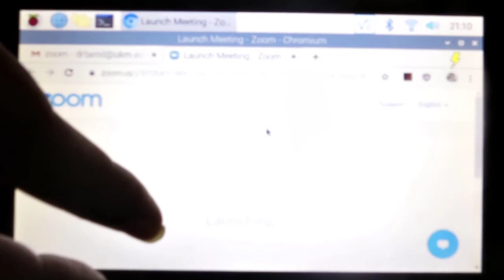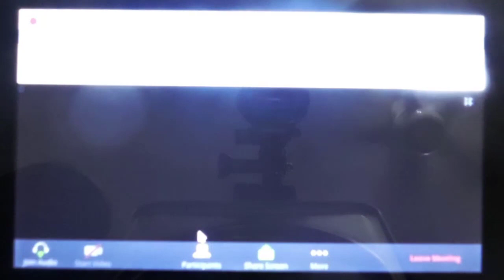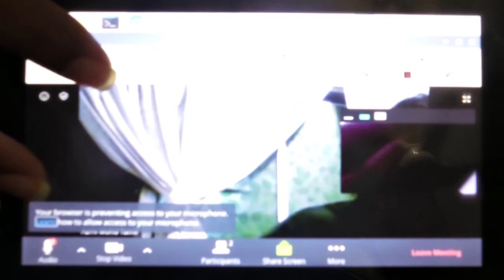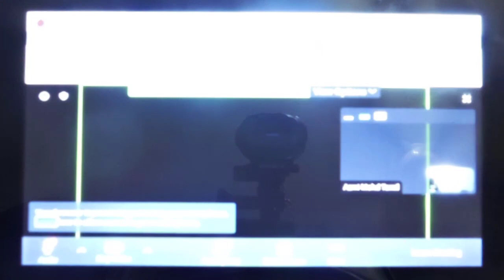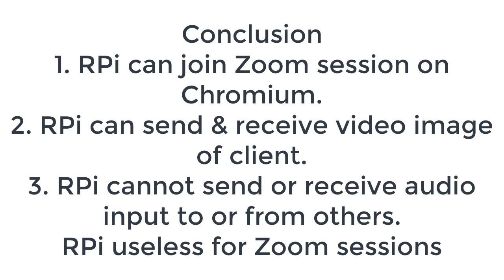Can you do Zoom teleconferencing on Raspberry Pi 4B?